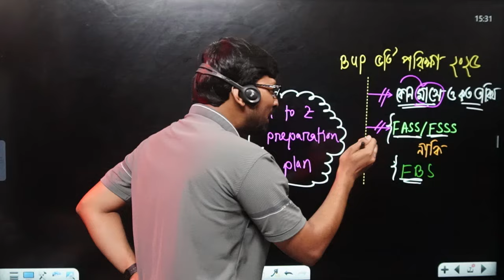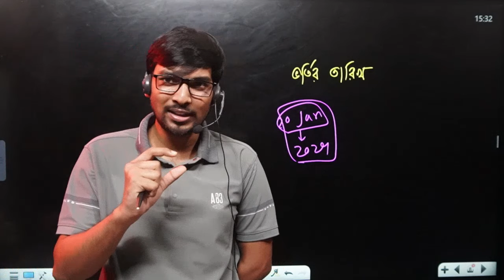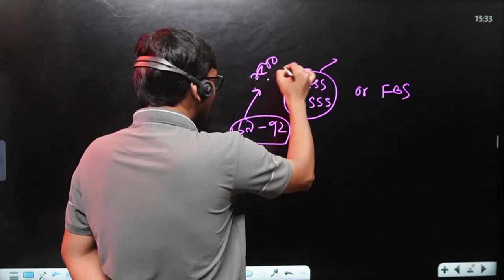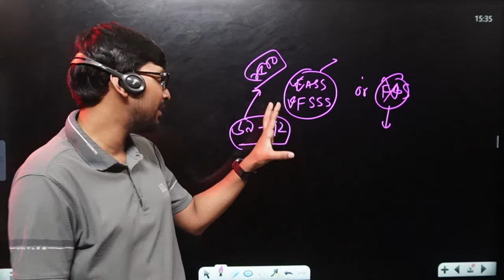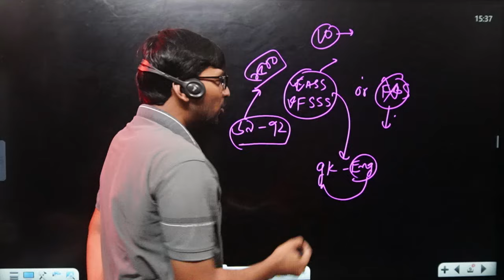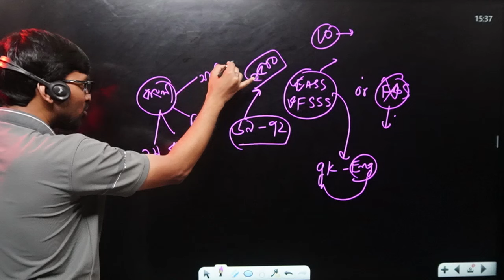🚨BUP ভর্তি পরিক্ষা জানুয়ারি কত তারিখ শুরু? ৷৷ A to Z Plan ৮৯ দিনে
🎓ভার্সিটি খ ইউনিট/বিভাগ পরিবর্তন লাইভ ক্লাস কোর্স শুরুর তারিখ : ৪ অক্টোবর ২০২৪।

📌সর্বমোট লাইভ ক্লাস থাকবে ১০০ টির অধিক।
🔴 এই এক কোর্সের মধ্যেই সকল বিশ্ববিদ্যালয়ের ক্লাস।
তাই এই কোর্সে- বাংলা, ইংরেজি, সাধারণ জ্ঞান, ICT, মৌলিক GK, ম্যাথ+IQ এবং জাবি GK সবগুলো বিষয়ের উপরে মাস্টার ক্লাস থাকবে।